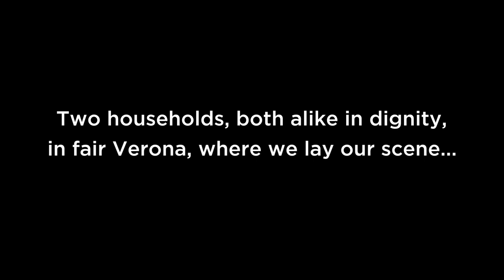Romeo and Juliet trailer 2023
This year’s Senior School Drama production is a folk-rock opera adaptation of Shakespeare’s tragic tale of doomed love. With a completely original score, lyrics and adapted text, this action-packed adaptation sees its world premiere on the Soothill Hall stage in March (Thursday 16 March/Friday 17 March/Saturday 18 March) at 7.15pm nightly, plus an additional matinee at 2.00pm on Saturday 18 March.

Pupils from Years 7-13 have been working hard since October to get their Shakespearean dialogue learned, the songs choreographed, and for some – their sword skills sharpened. Certainly not to be missed!